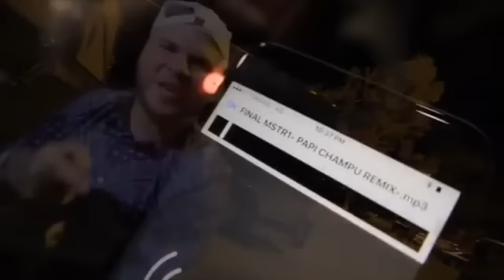Farruko Ft. Mozart La Para Y Alexio La Bestia - Papi Champu (Remix) (Preview)